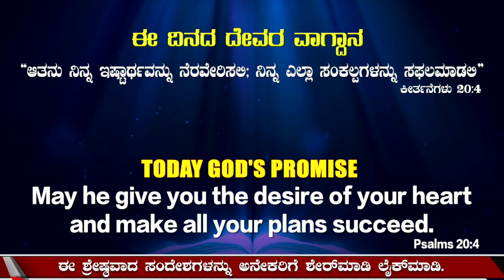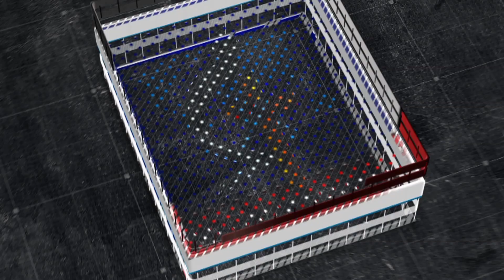God's Promise & Daily Devotion 25_May_ 2022 KannadaDailyPromise Dr.P.Satish Kumar Calvary Temple